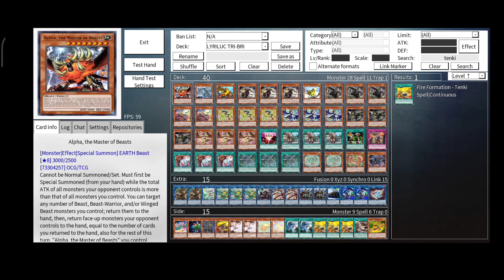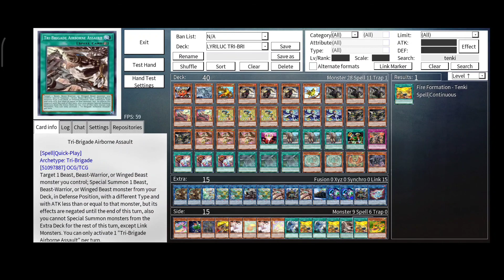⭕️YGOPRO: Abusing Mist Valley Apex, UNLI Negate! using Tribrigade - Lyriluc - Symorgh DECK LIST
Description
YGOPRO

FOR FUN / MEME DECK !

Its a huge support .

Decklist is at the end of the video